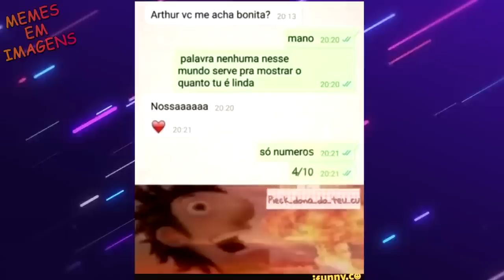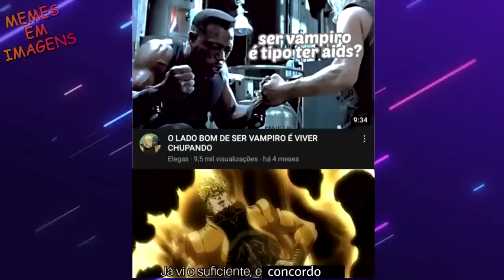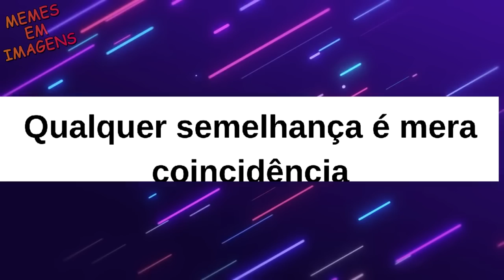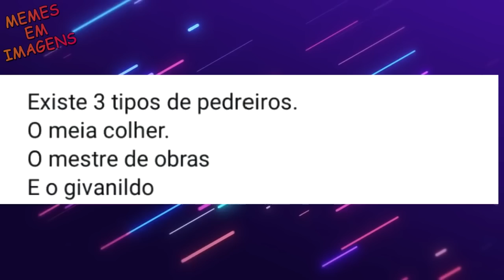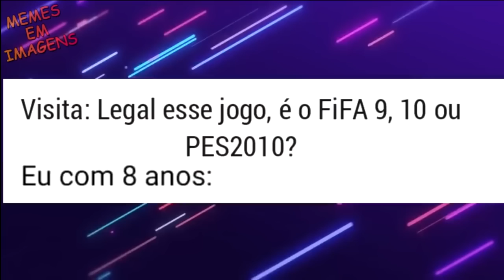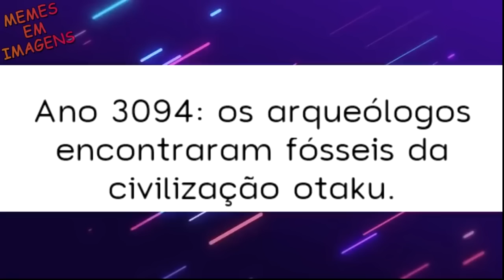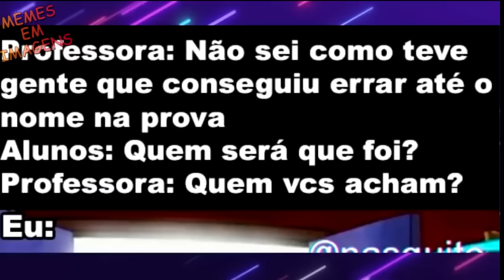QUE BELA TRAP STEVE